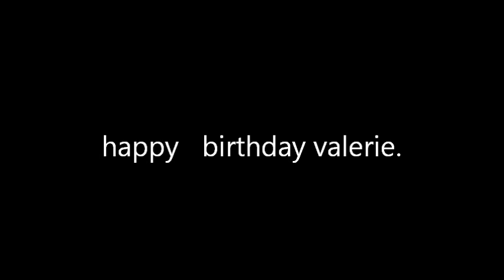happy birthday valerie 2013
valerie"s birthday